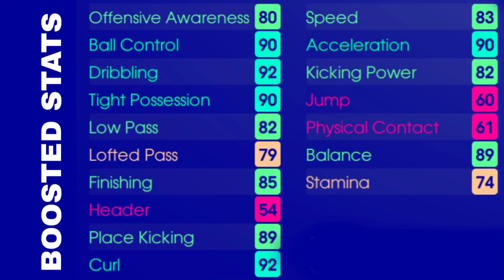I turned Neymar base card into beast card • efootball mobile •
I was not enjoying Neymar base card so I signed him again and trained him this time with proper required stuff .. his kicking power was so less physical contact stamina finishing... after training him this time I am fully satisfied with him personally i have played with Neymar ambassador card also so I haven't feel any difference between this one and ambbasador card ♦️♦️♦️

I hope this video will b helpfull for you